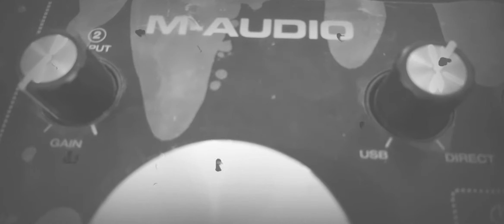Main yahan hoon Christian song Guitar Cover